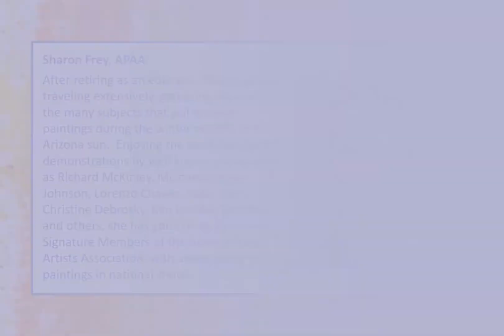Arizona Pastel Artists Association Featured Artist: Sharon Frey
One of the benefits of being an APAA member is that we promote our members' pastel art on social media.
Facebook group:  Arizona Pastel Artists Association